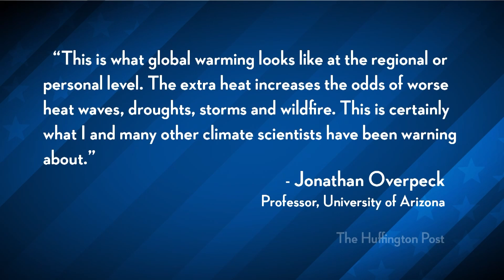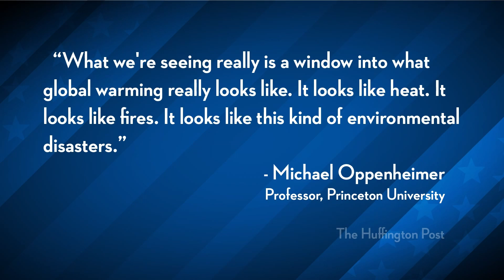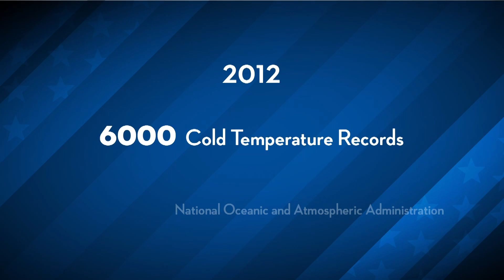Heat Waves, Wildfires, & Global Warming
"Climate scientists suggest that if you want a glimpse of some of the worst of global warming, take a look at U.S. weather in recent weeks. Horrendous wildfires. Oppressive heat waves. Devastating droughts. Flooding from giant deluges. And a powerful freak wind storm called a derecho. These are the kinds of extremes experts have predicted will come with climate change, although it's far too early to say that is the cause. Nor will they say global warming is the reason 3,215 daily high temperature records were set in the month of June...".*  The Young Turks host Cenk Uygur breaks it down.